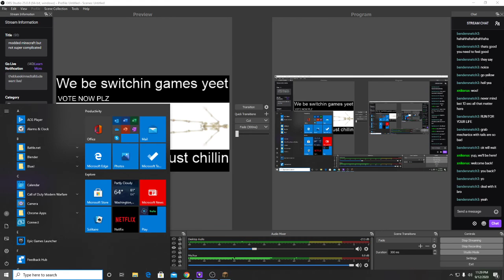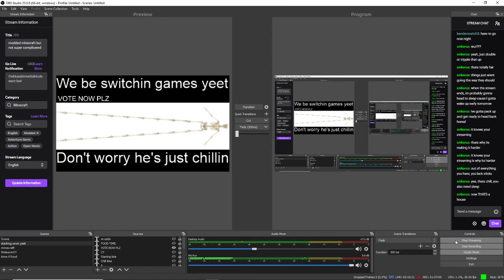Craft of the Titans but it knows im streaming and hates me :(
Craft of the titans is hard. I do cheat, but only when the game is really unfair early on, and only to get back to where I was at death.  I wanna have fun, not die the instant i leave my house.